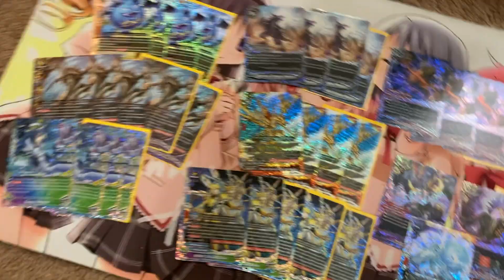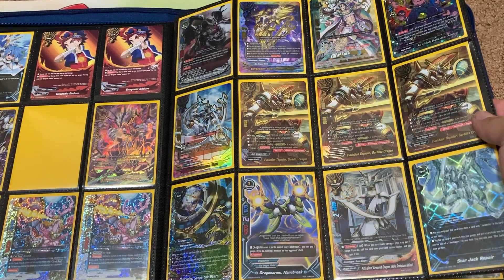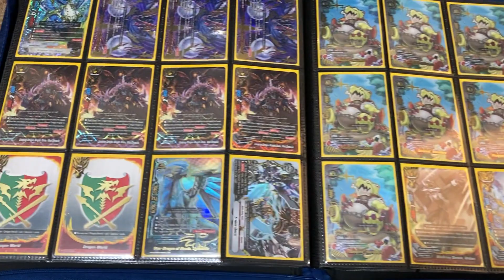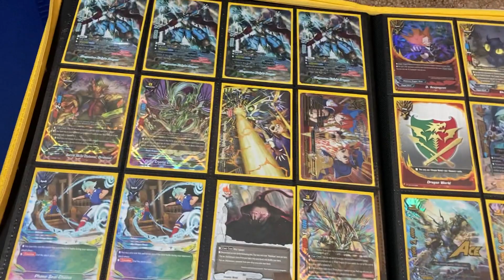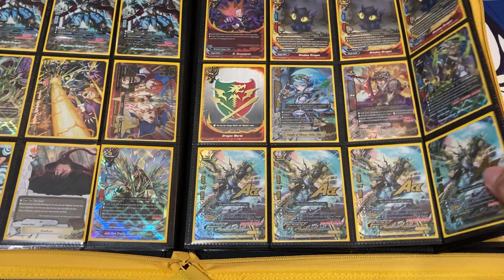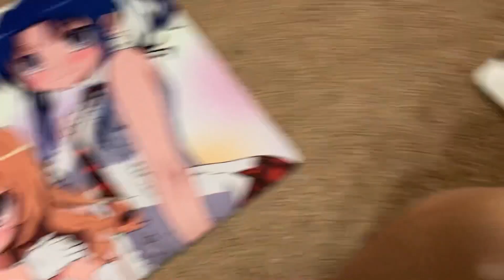My Future Card Buddyfight Trade/Sale Binder for October 2020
Also feel free to join my Facebook group we have a lot of fun together just talking and trading about Buddyfight!

My Rules
-If you want to make me an offer send me a PM do not leave it in the comments bar. Use the comments for questions on card rarity or what the specific card is.

-I do not send to anywhere outside of the United States, Canada, and Puerto Rico. (Exceptions can be made depending on the size of the trade.)

-After we make a trade, you have three days to send out the trade, if you do not have it out by then the trade is considered cancelled.

- I do also sell cards that are in my binder, but I have a 10-dollar minimum so keep that in mind when you make me an offer. I can be paid via concealed cash, PayPal, or Facebook cash.

- I do not hold cards for anyone, you come with the offer ready to go.

My Wants
Future Sword, Jackknife "Granthese"
Mark of Transgression Azi Dahaka Sys
High Rarity Flags
Into The Future
Dragons Throne
Wonderland Walke, Alice
Retainer of the Demonic Dragon, Phrovraga
Deep Qigong of the Hungry Wolf
Garg C'mon
Memorial Sweet Red Riding Hood Emma
Red riding Hood Emma
Iregeit Delusion
Dimension Dragon, Deugaine
Buddyfight Secret Packs
Buddyfight SP Cards